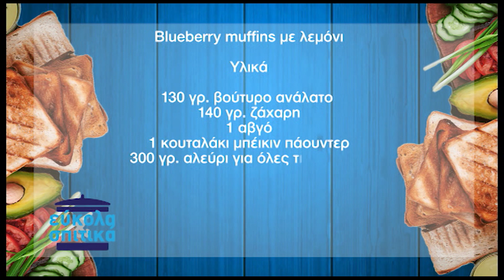ΕΥΚΟΛΑ ΚΑΙ ΣΠΙΤΙΚΑ_69_Blueberry muffins με λεμόνι